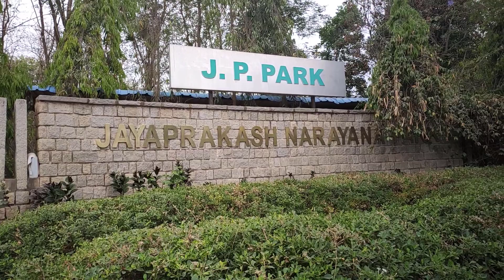Silent Walk in JP Park Bangalore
JP Park Bangalore